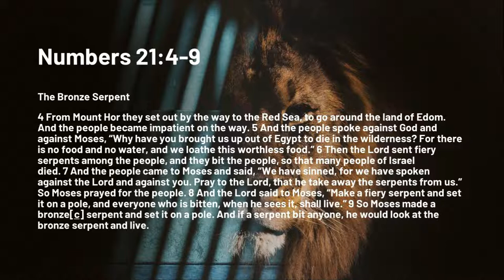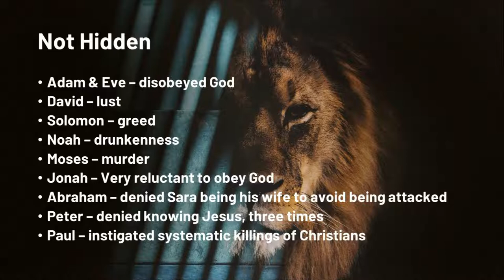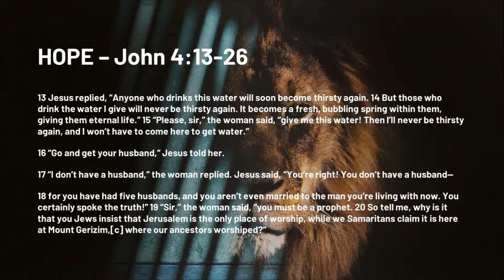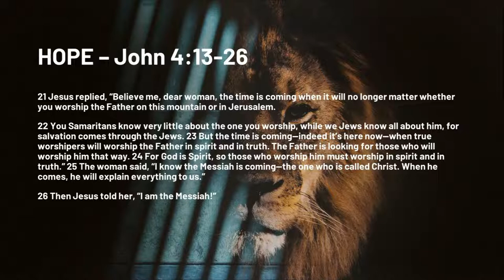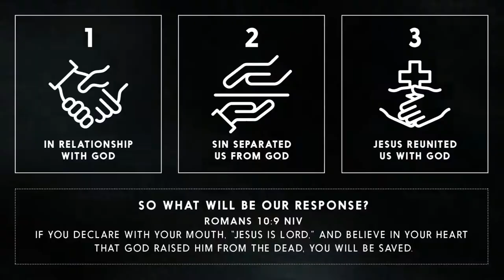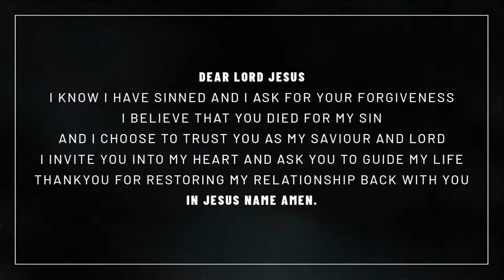Bravery is Better Than Safety - Matt Nicholas - Sunday 24th July 2022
Welcome to Rock Church Online.  We are excited to present our church to you online!  We are here to provide a place for you to have a life-changing experience with God.  Our Vision is simply to...
WIN the LOST and GROW the FOUND.

    Address: 91-93 Learmonth Street, Portland

SERVICE TIMES & LOCATIONS
    Portland - 10am  - 91-93 Learmonth Street, Portland
    Warrnambool - 5pm - 11 Cooper St, Warrnambool

GIVING OPTIONS
    Tithes & Offering
    Portland
       Acc. Name: PCC / BSB: 063 536 / ACN: 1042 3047
       BPAY: Biller Code: 309500 / Ref# 9949

    Warrnambool
       Acc. Name: PCC / BSB: 063 536 / ACN:  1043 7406